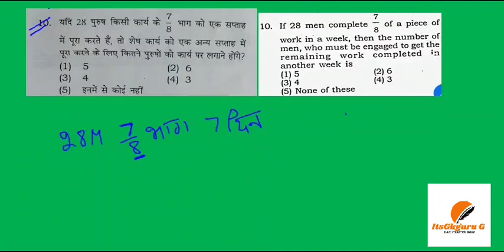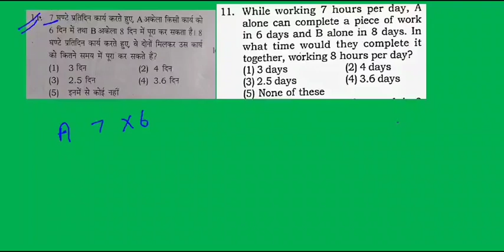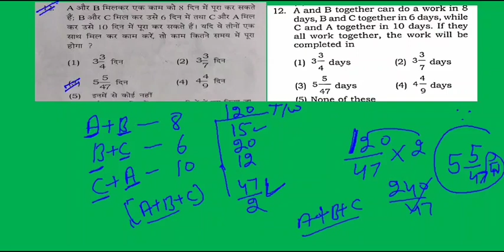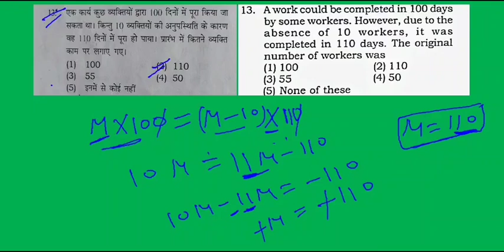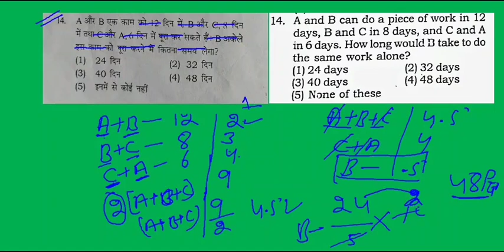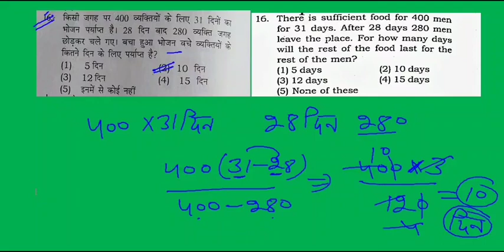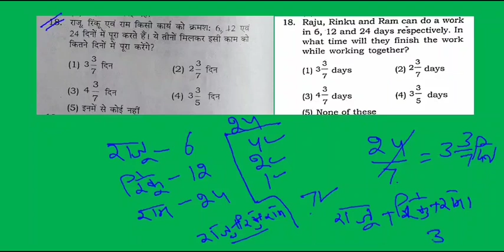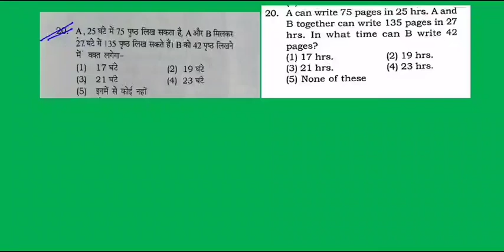# TIME_AND_WORK_BY_TRICK_PARAMOUNT_MATHS_MCQ_FOR_ALL_COMPETITIVE_EXAMS_BY _RATTAN_SIR_ITSGKGURU G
Paramount Maths By Tricks
TIME AND WORK part 1